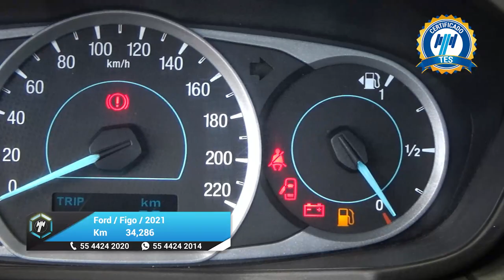Ford / Figo / 2021 - 25052